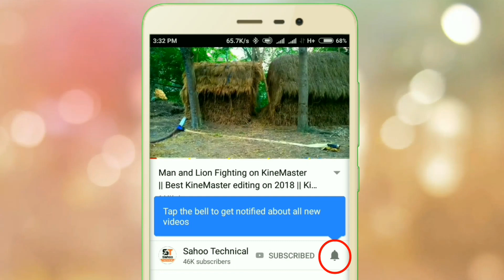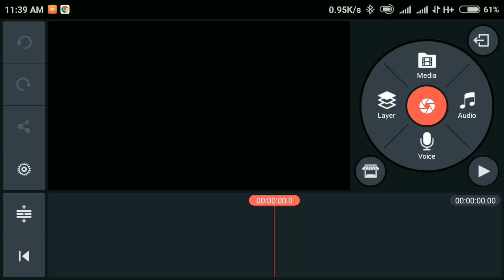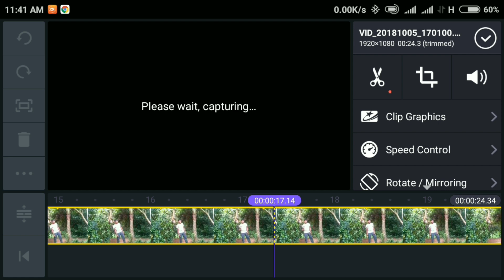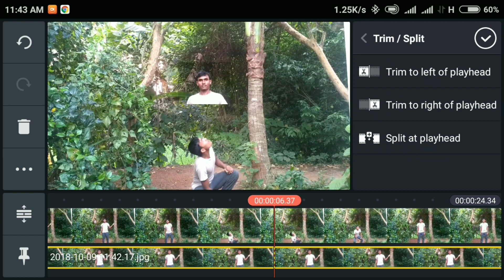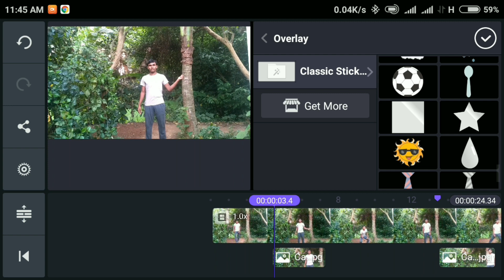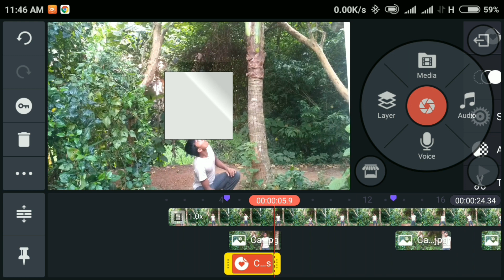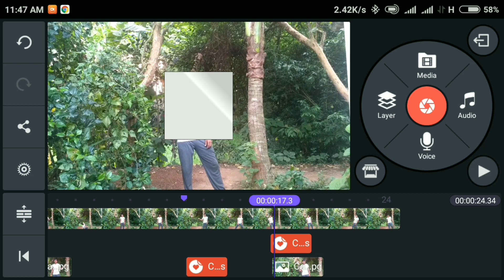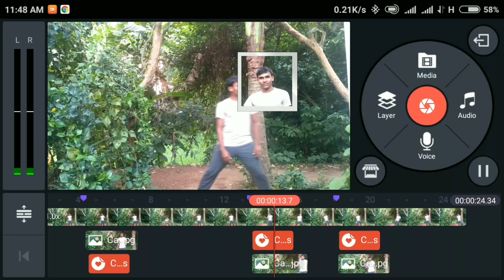Photo frame effect on KineMaster || Best KineMaster editing on 2018 || KineMaster Best Magic editing